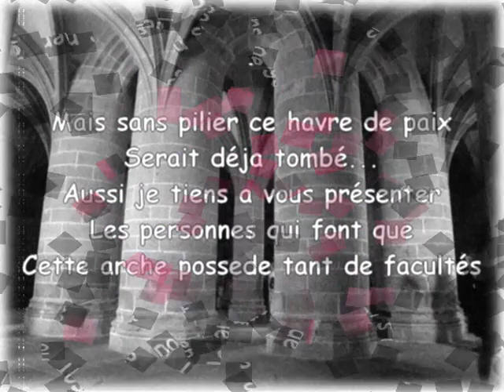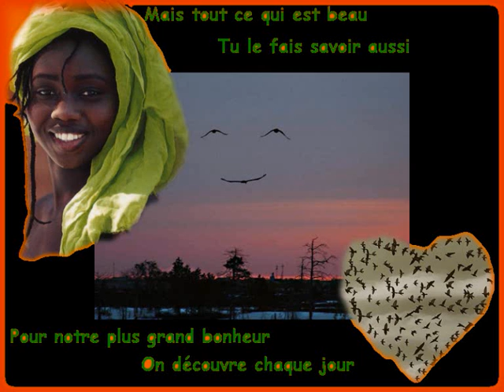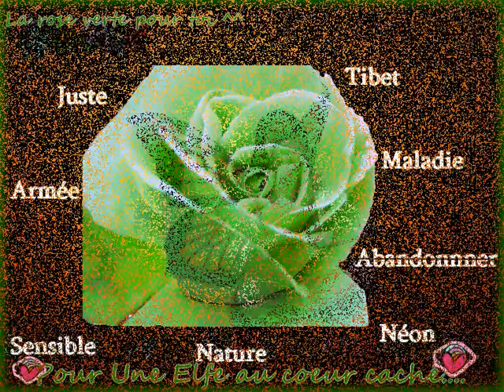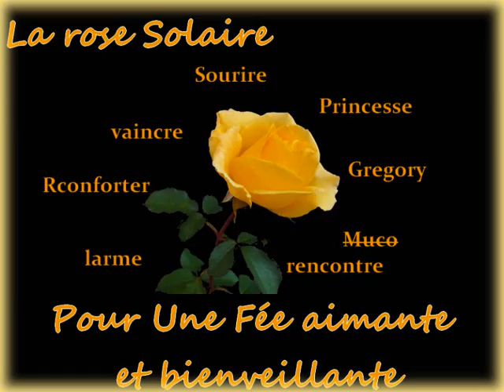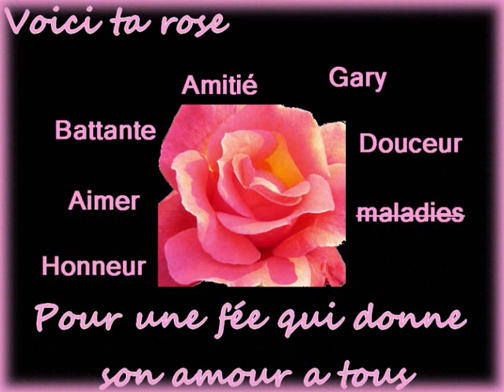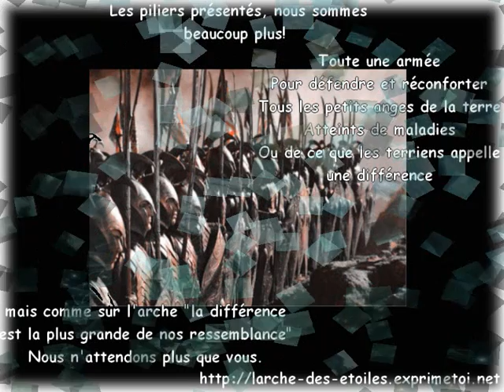l'arche ce refuge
un havre de paix...protégé par tant de gardiens...